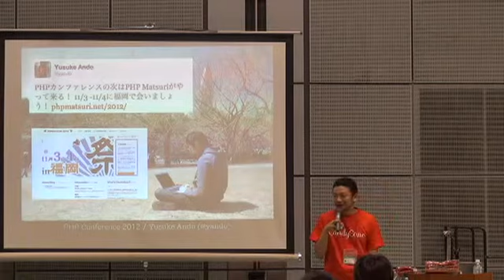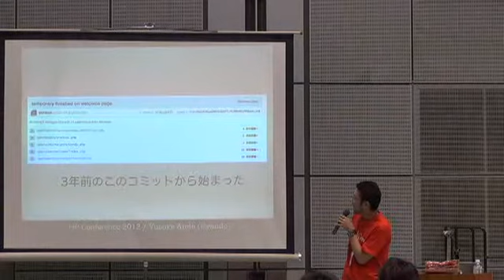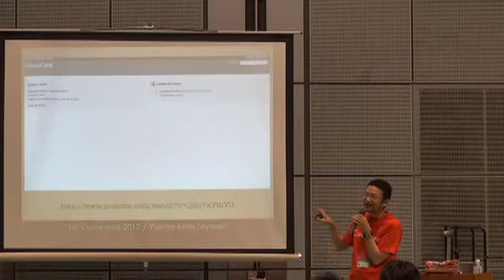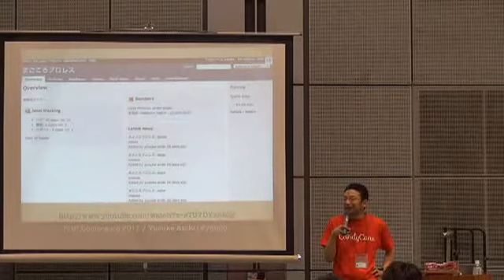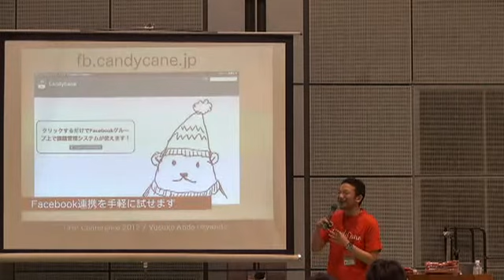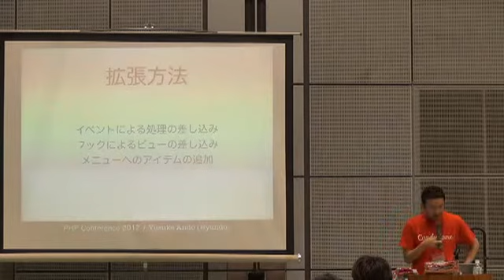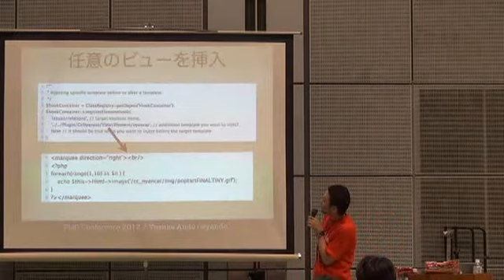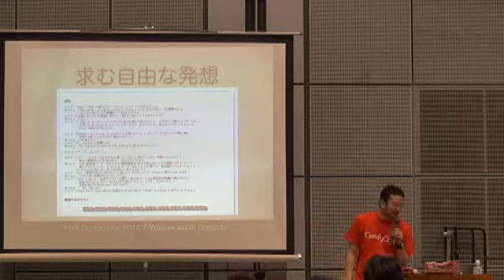phpcon2012b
with the Ustream Mobile App